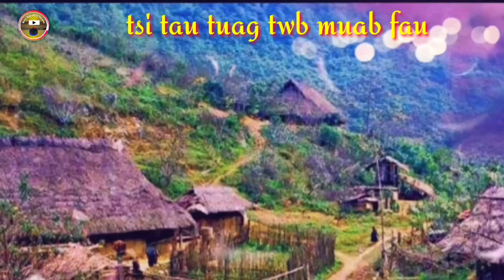Tsi tau tuag twb muab fau 23/9/2022